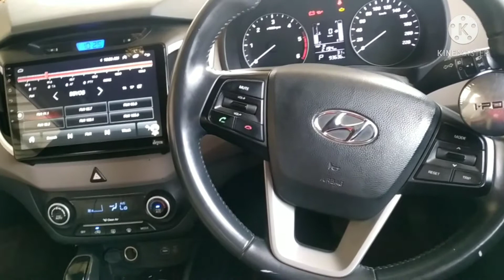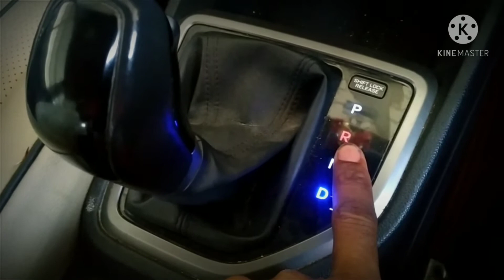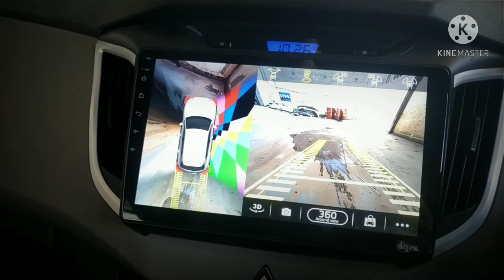How to use Autometic gear#For Any car#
Hi, Friend Aaj ham janege, ki kishi bhi car ki chahe koe bhi brands ka ho , honda, hyundai, maruti suzuki, Chevrolet, mahindra, ya kisi bhi car ka use Automatic gear box kar sakte hai our, car ko chala sakte hai

1,isme church plate nahi hota our na hi clutch padel hota hai
2,isme only break our Axcilator hota hai jisko use kar ke car ko drive karta hai
3,isme gear leaver me kuchh simble yani kuchh letter likhe huwe hote hai jais| ,,,* D simble _Yani Drive mode hota hai yaha pe karne pe Aap aapni car ko Aage ke side drive kar sakte hai ,, SAME. D. _drive mode... N._Niutal Mode. R_Reverse. P_Parking kr liye use hota hai.
Jab bhi aap car ko Aage ke taraph ya back yani reverse karenge to break padle ko press karna padega jab hib Aap niutal parking ya reverse kare payenge thank yor
Car autometic gear
Car autometic gear vs manual car autometic gear system
Car atometic gear driving
Car autometic gearbox
Baleno automatic gearbox
Keid autometic gear box
Celerio car autometic gearbox
Swift car autometic gearbox
Autometik car chalane ka tarika
Autometic chalana shikhe
Autometic car chalana